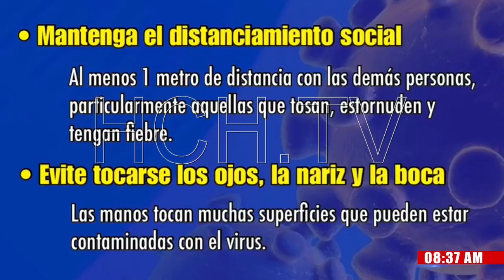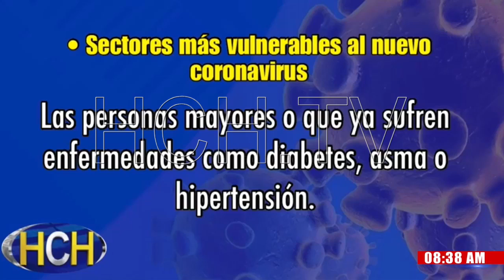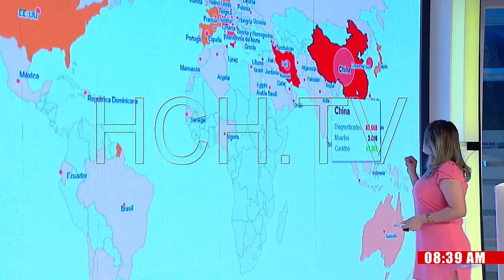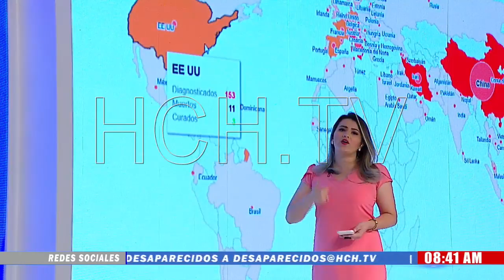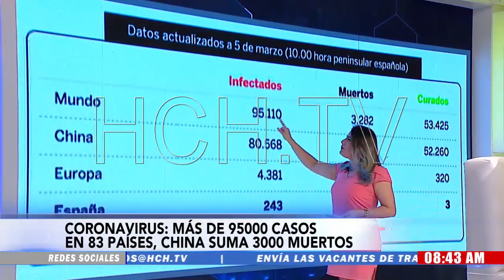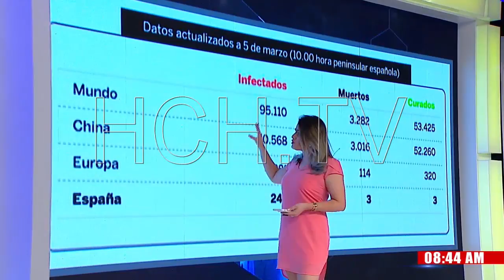“Alerta Mundial” Así avanza Coronavirus en el mundo, HCH le brinda datos actualizados